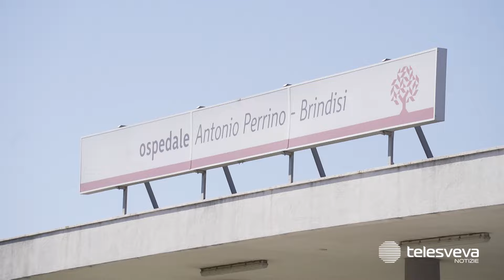Scontro frontale tra Mesagne e Torre Santa Susanna: morta una donna, ferita una bambina di 7 anni